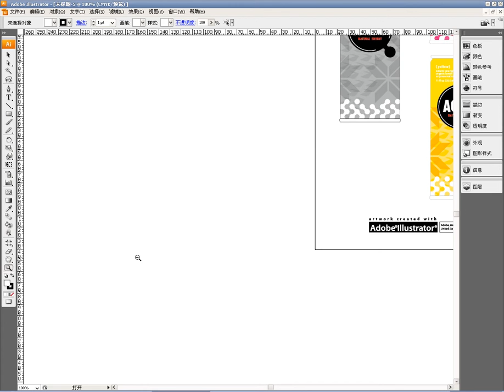Adobe Illustrator CS5 多媒體課堂 — 軟體功能學習20講 6. 文件的導覽方法